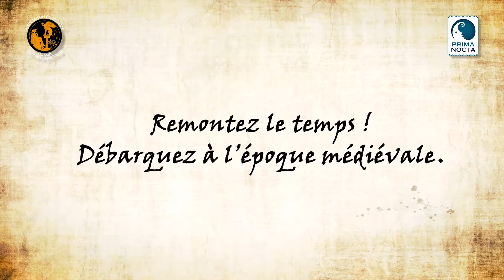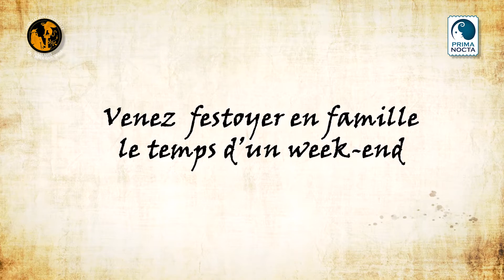511057204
Bande Annonce des Vasconiales, fête médiévale de Saint-Sever avec concert de Luc Arbogast en ouverture le 29 juillet 2016.